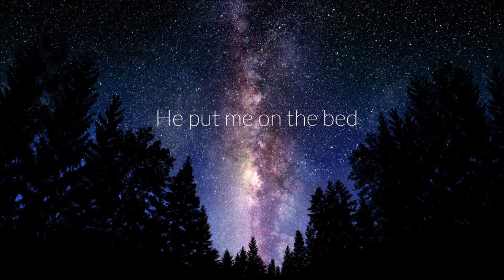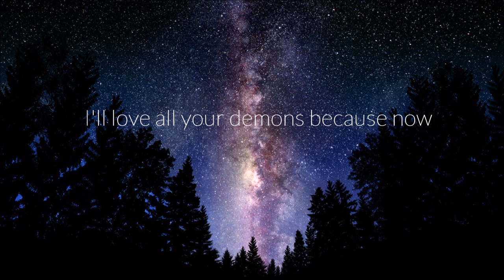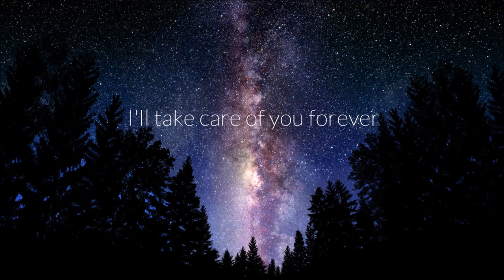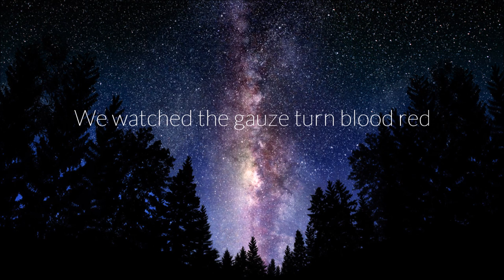blood brothers - nicole dollanganger // lyrics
wowie, i have a cripplingly low amount of self esteem.